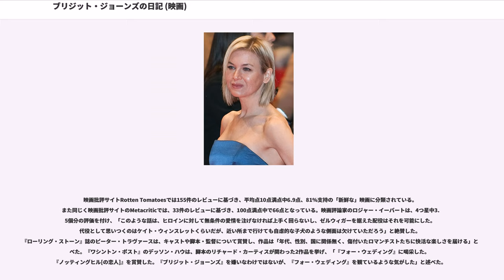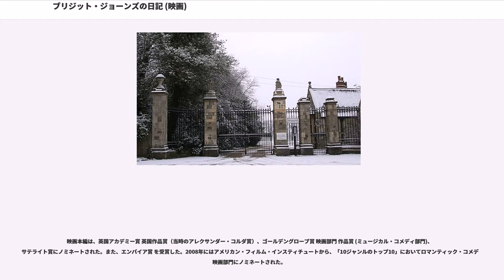ブリジット・ジョーンズの日記 (映画)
ブリジット・ジョーンズの日記
イギリスのロマンティック・コメディ映画
フランスのロマンティック・コメディ映画
パトリック・ドイルの作曲映画
ワーキング・タイトル・フィルムズの作品

『ブリジット・ジョーンズの日記』（ブリジット・ジョーンズのにっき、）は、2001年に公開されたイギリス・アメリカ合衆国・フランスのロマンティック・コメディ映画。が監督、リチャード・カーティス、、ヘレン・フィールディングの3名が脚本を担当した。作品は、ジェーン・オースティンの『高慢と偏見』をベースに、1996年にフィールディングが発表した同名小説を原作にしている。主人公のをレネー・ゼルウィガーが演じ、お下劣な上司のダニエル・クリーヴァーをヒュー・グラント、またブリジットにとって真実の恋人となるマーク・ダーシーをコリン・ファースが演じた。制作は2000年8月から11月にかけて行われ、ロンドンやその周辺ので多くのシーンが撮影された。ワールド・プレミアは2001年4月2日にニューヨーク、4月4日にイギリスで行われ、2001年4月13日にイギリス・アメリカ合衆国で同時公開されたほか、日本では同年9月12日に劇場公開された。

作品は概ね好評価を受けており、また世界中で2億8000万ドル以上の興行収入を上げるなど商業的にも成功した。アメリカ人のゼルウィガーを配役したことには批判もあったが、彼女は「等身大の独身女性」を演じたと高く評価され、この役でアカデミー主演女優賞などにノミネートされた。続編となる『ブリジット・ジョーンズの日記 きれそうなわたしの12か月』は2004年に公開され、2016年には第3作『ブリジット・ジョーンズの日記 ダメな私の最後のモテ期』が公開された。

32歳のブリジット・ジョーンズは新年のパーティのため実家に帰り、実家が近い法廷弁護士でバツイチのマーク・ダーシーを紹介される。ブリジットはトナカイ柄のセーターを着たマークに幻滅するが、マークの側もブリジットの生活態度に幻滅し、互いの第一印象は最悪なまま別れる。ロンドンのフラットに戻った彼女は、何をやっても上手く行かない怠惰なシングルトンの自分を変えるため、日記を付け始める決意をする。

出版社勤務のブリジットは、上司の編集長ダニエル・クリーヴァーに憧れており、ふたりはブリジットの服装を起点にメールのやりとりを始める。出版記念パーティーに出席したブリジットは参加者の中にマークを見つけ、同僚の弁護士・ナターシャを紹介される。パーティを抜け出してディナーに行ったブリジットは、ダニエルから大学の同級生であるマークに、フィアンセを寝取られたと聞かされる。

ブリジットはダニエルと交際を始めるが、一方で母パメラは通販チャンネルのアシスタントを始め、父コリンを置いていってしまう。オルコンベリー家のパーティに出席がてらダニエルと週末旅行に出掛けたブリジットは、宿泊するホテルでマークとナターシャに遭遇する。ダニエルは仕事のため帰宅してしまい、ひとりでパーティに参加したブリジットは、過去の行いに関してマークを詰る。ロンドンに帰ってダニエルの家を訪れたブリジットは、彼がニューヨーク支社のララを連れ込んでいるのを見つけて破局に至り、後日ダニエルからララとの婚約を聞かされる。

ブリジットはダニエルから離れるためテレビ業界へ転職し、友人のマグダ夫妻のパーティで、ナターシャと共に出席したマークに出会う。ブリジットは既婚者ばかりが出席していることに辟易するが、帰り際にマークから好意を持っていると伝えられる。人権裁判の取材に行ったブリジットは、担当弁護士だったマークの取り計らいで、独占インタビューに成功する。33歳の誕生日を迎えたブリジットは、友人たちを招いたパーティ用の料理で失敗するが、マークの手伝いで何とか取り繕う。そこにダニエルが現れ、ララとは破局したので復縁してくれないかとブリジットに頼むが、ダニエルはマークに表へ出されて乱闘騒ぎになる。

クリスマスを父コリンとふたり実家で過ごすブリジットの元に、アシスタントを辞めた母パメラが戻ってくる。ブリジットはダーシー夫妻のルビー婚パーティに向かうパメラから、マークの離婚の原因はダニエルが彼の妻を寝取ったことだったと聞く。ブリジットはマークに好意を伝えるが、パーティの席でダーシー提督から、マーク...